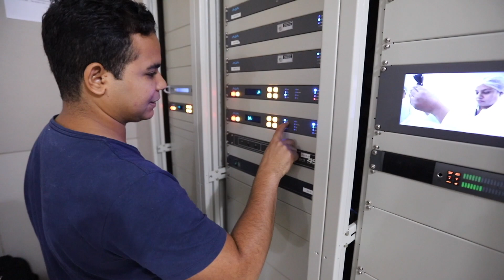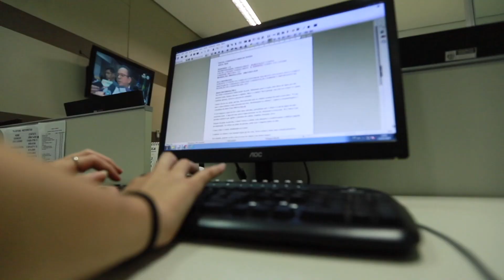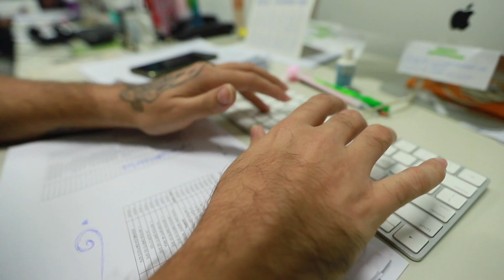TV Assembleia: 13 anos oferecendo conteúdo propositivo e de qualidade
A TV Assembleia completa 13 anos, período que foi marcado pela evolução do conteúdo e da qualidade técnica da emissora. Além disso, os profissionais que fazem a empresa também crescem junto com o canal legislativo. E nestes tempos desafiadores de pandemia, a TV precisou se reinventar e utilizar novas ferramentas para garantir que você, telespectador, continue bem informado.